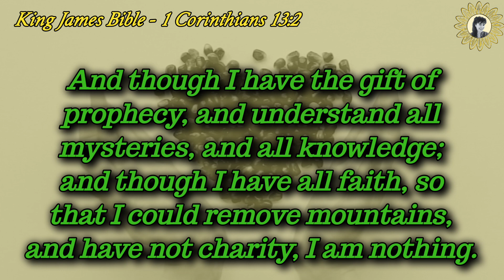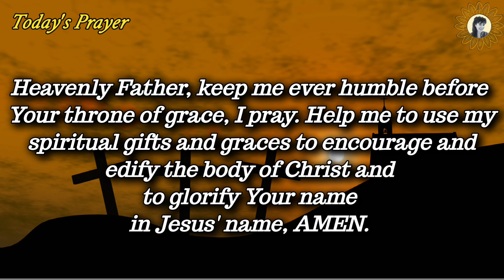1 Corinthians 13:2 - 1 minute bible verse a day - Your daily espresso with God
1 Corinthians 13:2 (KJV)
And though I have the gift of prophecy, and understand all mysteries, and all knowledge; and though I have all faith, so that I could remove mountains, and have not charity, I am nothing.
Today’s Prayer:
Heavenly Father, keep me ever humble before Your throne of grace, I pray. Help me to use my spiritual gifts and graces to encourage and edify the body of Christ and to glorify Your name in Jesus' name, AMEN.